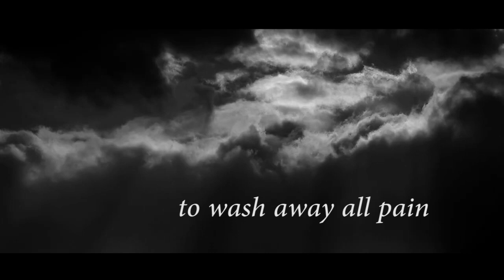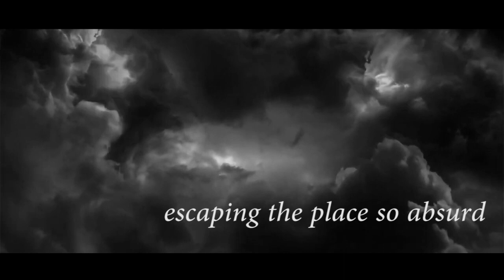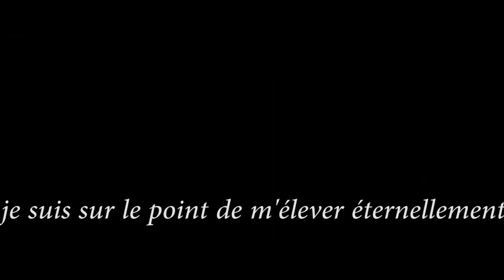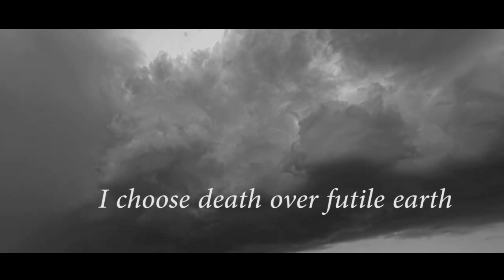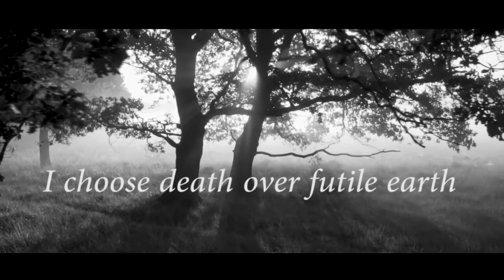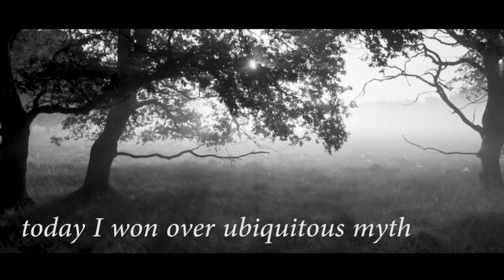AETERNAE - Absurde l Official Lyric Video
The title track from the  EP.

This is a track so much inspired from Albert Camus' existensial literature but with a DSBM touch. The music is arranged in more of a atmospheric and gothic nature